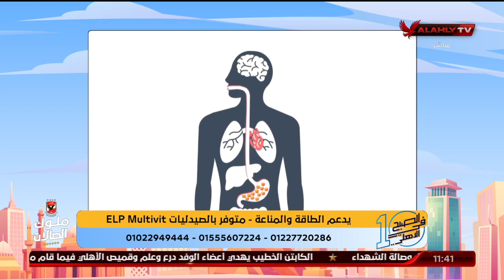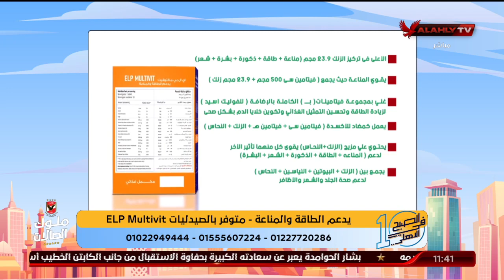د. دينا ابو السعود تُجيب على أسئلة المشاهدين على الهواء | 10 الصبح في الأهلي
د. دينا ابو السعود تُجيب علي أسئلة المشاهدين على الهواء | 10 الصبح في الأهلي